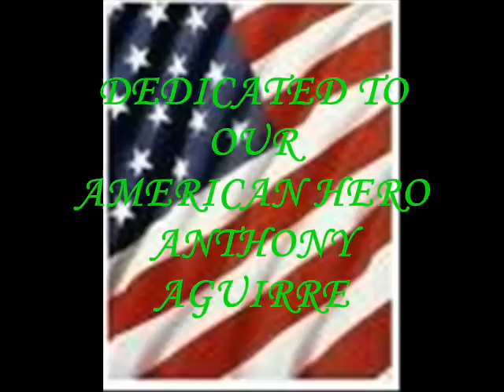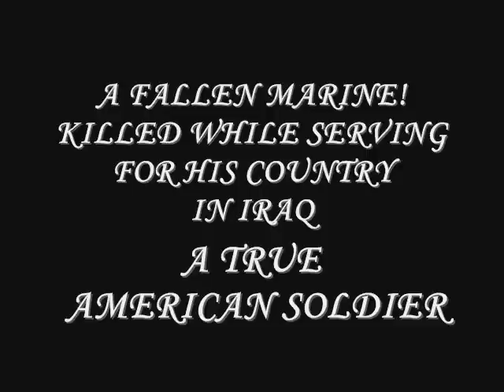Lance Corporal +Anthony Aguirre dedicated to his family.